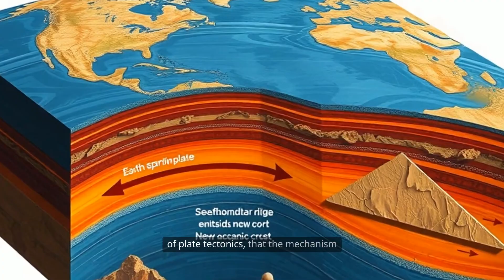Geologist Reveals Secrets of Pangaea Supercontinent Formation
🌍 What Was Pangaea? The Supercontinent Explained 🌍
Discover the fascinating story of Pangaea, the ancient supercontinent that once united all of Earth's landmasses! In this video, we explore how Pangaea formed, when it existed, why it broke apart, and how it shaped the world we know today.
From continental drift to plate tectonics, and fossil evidence of creatures like Mesosaurus and Lystrosaurus, we’ll dive into the science behind this massive landmass and its impact on Earth’s history.
🔎 In This Video:
What is Pangaea?
How did Pangaea form?
Why did Pangaea break apart?
The science of continental drift and plate tectonics
Fossil evidence supporting Pangaea
How Pangaea affects modern geography and climate
✅ Perfect for students, teachers, science lovers, and geology enthusiasts!
📚 Learn more about Earth's ancient history and explore how our planet has changed over millions of years.
Explore the fascinating **history** of Pangaea, the supercontinent that once united all land on Earth. Learn about **continental drift theory** and its role in shaping our planet's **geography**. This earth **science** documentary will take you on a **journey** through time to discover the secrets of Pangaea and its eventual split into the continents we know today.